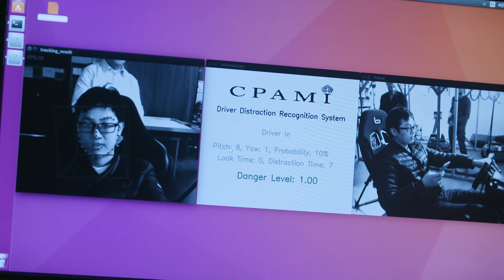Waterloo Artificial Intelligence Institute – A Message from the Co-Directors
Artificial Intelligence (AI) will change our lives – transforming how we work, how we travel, how we treat disease, how we communicate, and how we learn. Co-Directors Peter van Beek and Fakhri Karray explain that the University of Waterloo has a vital role to play.